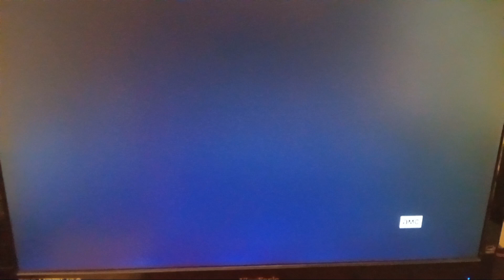The Karate Kid (1984) End Credits (AMC 2023)